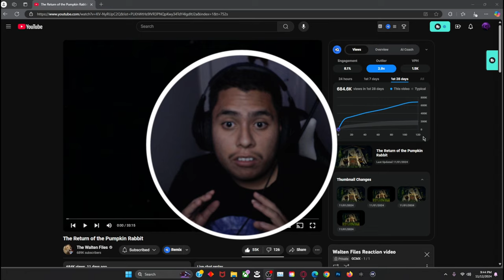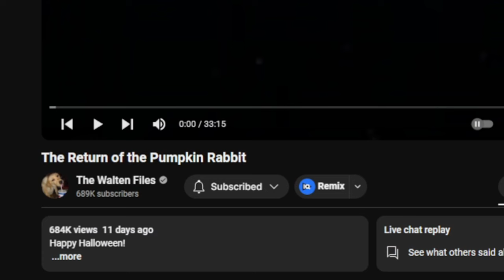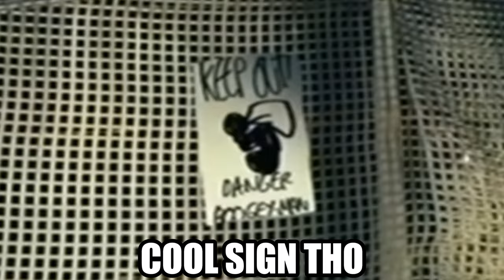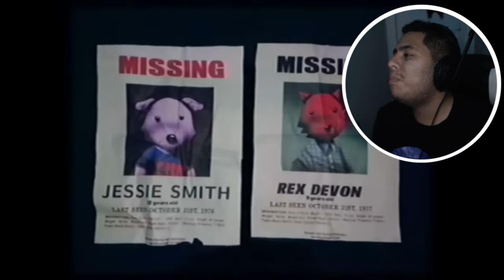This Is The Most DISTURBING ANALOG HORROR TAPE I'VE EVER WATCHED...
Hello guys we are back with Something new since y'all voted on my last poll we are gonna be watching some Walten Files this is a New Horror series VHS Film it was 30 minutes long I will have to say it was one of best & scariest flims I ever seen man I can't even explain how scary it is man because this horror analog tape got me shocked & scared at the sametime plus it's my first time watching this too I wanted to react to this one it's crazy that y'all wanted this but anyways I am gonna stop my yapping here y'all better go drop 25 likes in this banger video for today i see y'all in the next upload & enjoy the show.

Who Inspired me to watch this video by:  @8BitRyan I don't steal content for some of you

Also The Creator who made this flim @thewaltenfiles did a excellent job making this was insanely a W fr it was a scary experience...

Chapters:
00:00 - 00:44 INTRO
00:44 - 01:12 ME EXPLAING HOW SCARY IT IS
01:12 - 34:35 FULL VHS WALTEN FILES
34:35 - 35:07 ENDING
35:07 - 36:00 OUTRO